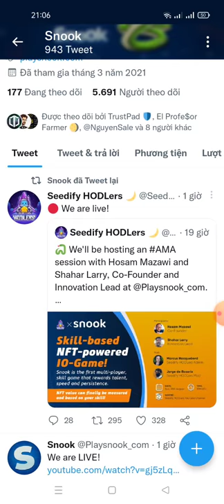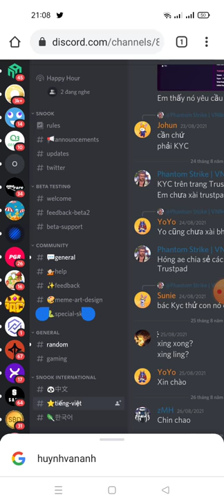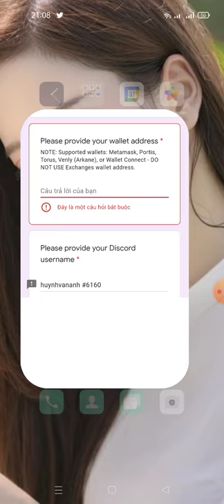hướng dẫn nhận 5 snook NFT -irdrops For SFUND HOLDER (kèo random)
New Airdrops For SFUND HOLDER

Seedify HODLers has secured 500 snooks (NFTs) to be distributed completely free in 5-snook packs to 100 users (500/5) HODLers!